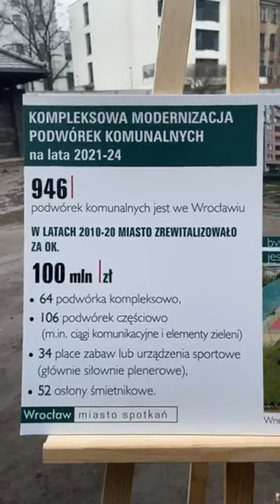Program podwórkowy dla Wrocławia - ruszamy❗️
Ruszamy z bardzo ambitnym programem remontów podwórek 💪🌱
W ciągu czterech lat chcemy wyremontować 35 miejskich podwórek.
Mnie i moim współpracownikom bardzo zależy, aby tchnąć życie w kolejne podwórka, nadać im nowe funkcje i aktywizować mieszkańców. Z efektów tego programu przez lata skorzysta wielu mieszkańców Wrocławia.
Tylko w bezpośrednim sąsiedztwie tych podwórek mieszka około 24 tysięcy osób. Zebranie tych planów w jeden program to nie tylko nasze publiczne zobowiązanie, ale też łatwiejsze planowanie kolejnych prac oraz zabezpieczenia finansowego.
Pierwszą umowę na realizację prac już podpisano, kolejne przetargi zostaną ogłoszone w drugim kwartale bieżącego roku. Program będzie kosztował w sumie 60 mln złotych❗️